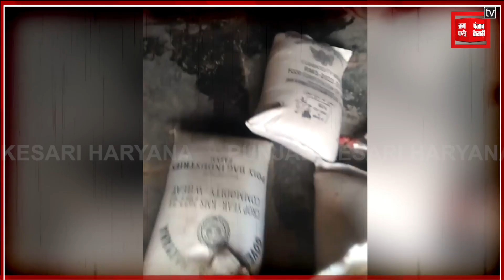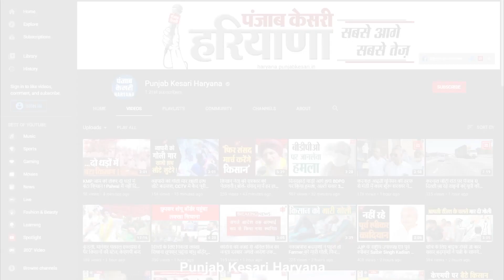Kaithal में गरीबों के निवाले पर अधिकारियों ने डाला डाका, गेहूं पर पानी डालने का मामला आया सामने